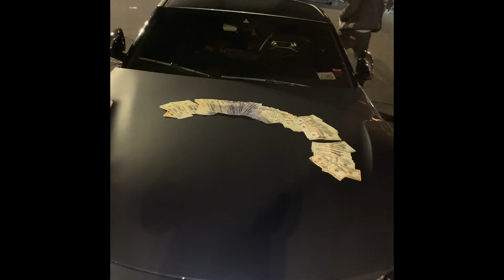My Supra takes a trip to Mexico! (A90 Supra vs. Mitsubishi Evo 6k Pot)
All live action was conducted in Mexico city, Mexico
The supra tries its luck against a fast evo.

Socials:
 @Valve Master